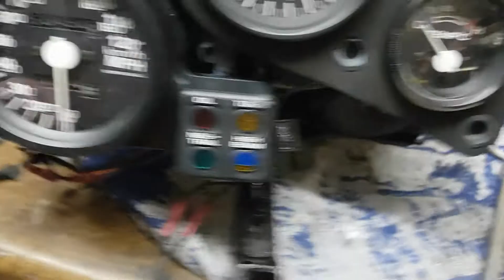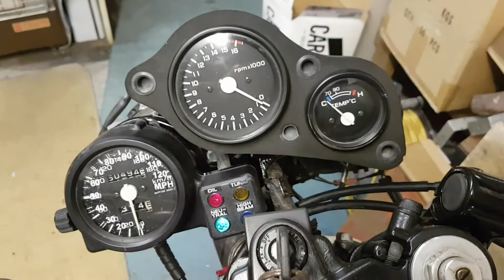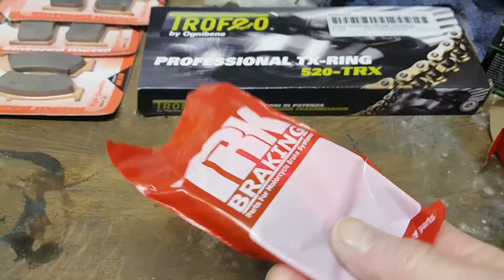VFR 400 NC30 part 6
Front headlight and clocks bracket, strip and paint.
Front wheel rubbed down and discs removed,
Back wheel removal
Front and Rear calipers refurbished.
Hope you enjoy. please add music of your own choice ;-)